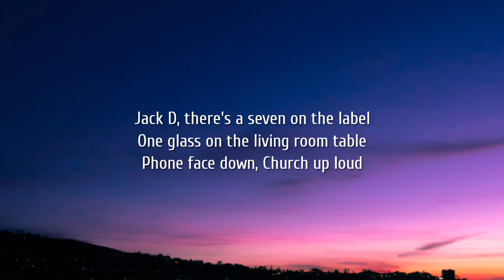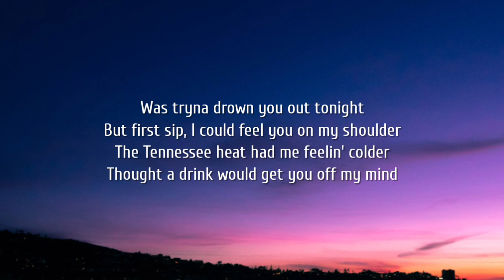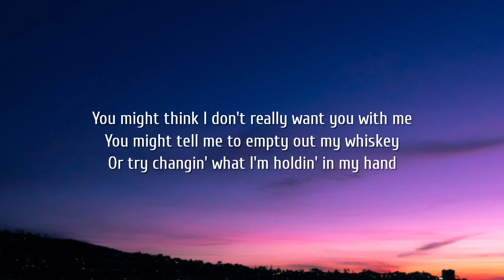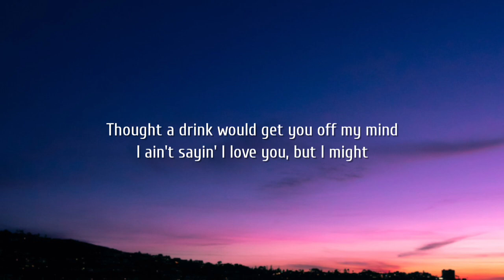Morgan Wallen - 865 (Lyrics)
Lyrics:

[Verse 1]
Jack D, there's a seven on the label
One glass on the living room table
Phone face down, Church up loud
Was tryna drown you out tonight
But first sip, I could feel you on my shoulder
The Tennessee heat had me feelin' colder
Thought a drink would get you off my mind

[Chorus]
Yeah, one last time, don't think twice
Girl, just pick it up and come over
Give the bedroom door a little closure
I know I told you I wouldn't call and I tried
But this bottle tastes like 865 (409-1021)
This bottle tastes like 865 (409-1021)

[Verse 2]
You might think I don't really want you with me
You might tell me to empty out my whiskey
Or try changin' what I'm holdin' in my hand
Try another liquor, try another brand
But it don't matter if I got my lips on a different drink on a different night
Yeah, the second that I take a sip all I'm gonna think
[Chorus]

[Bridge]
I ain't sayin' I love you, but I might